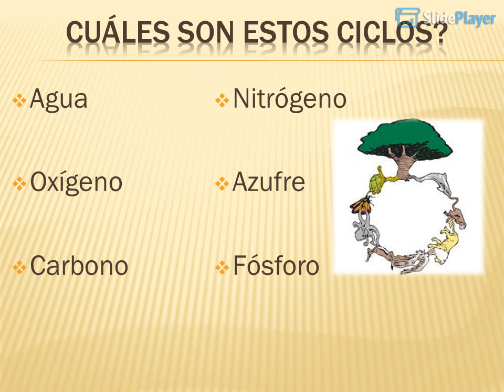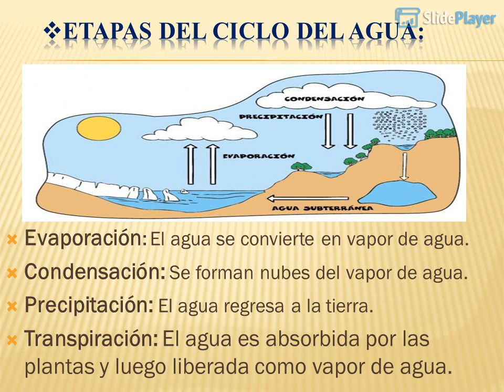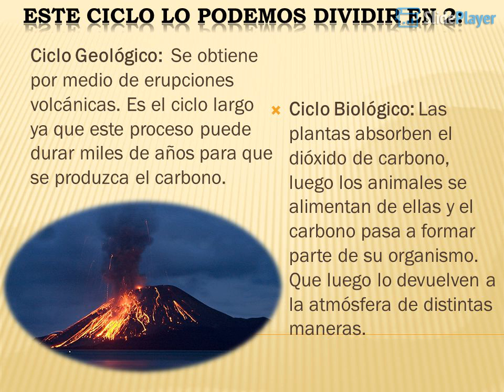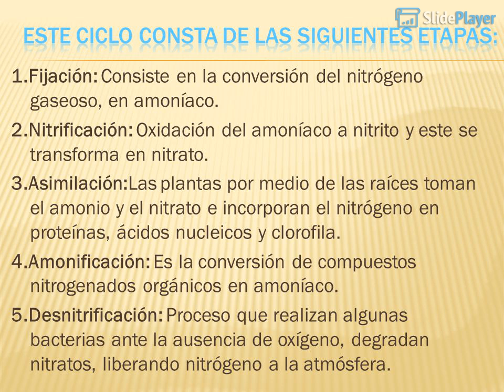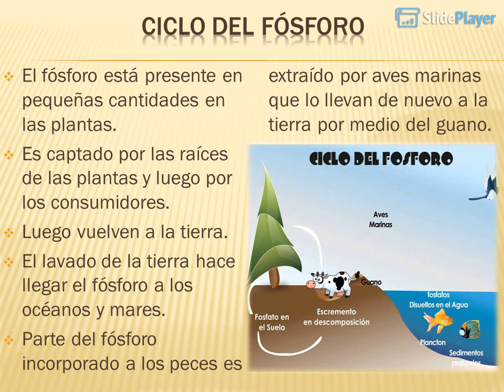Los Ciclos Biogeoquímicos